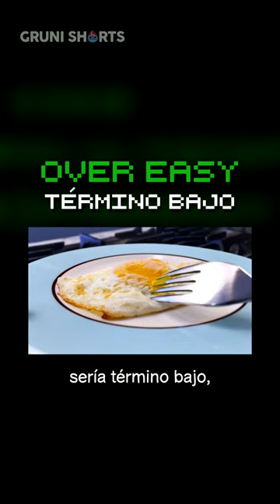🤨🍔 ¿Habías notado que? En LLUVIA DE HAMBURGUESAS…